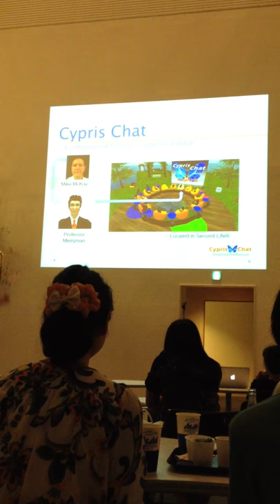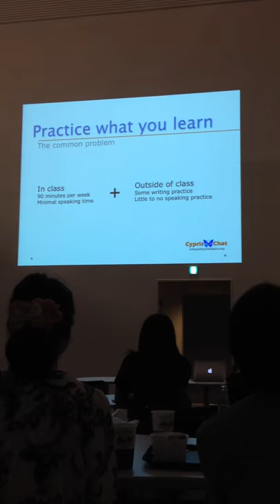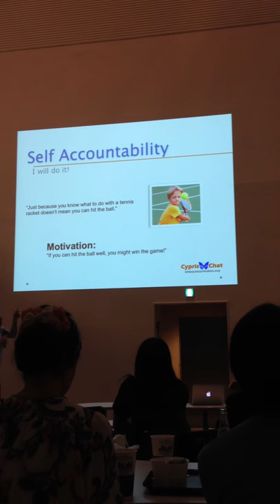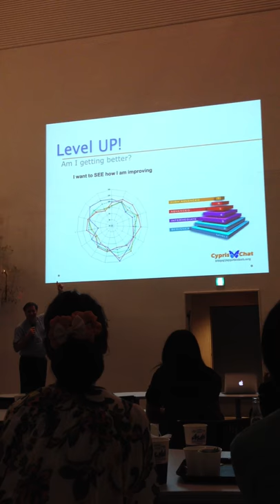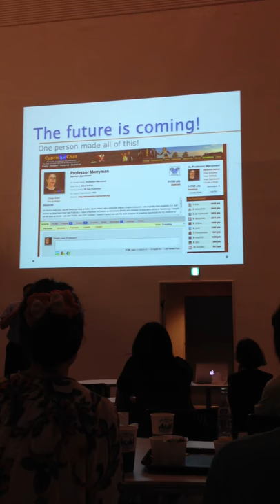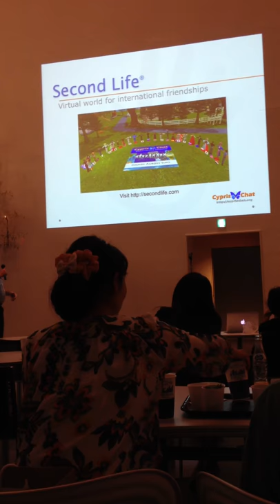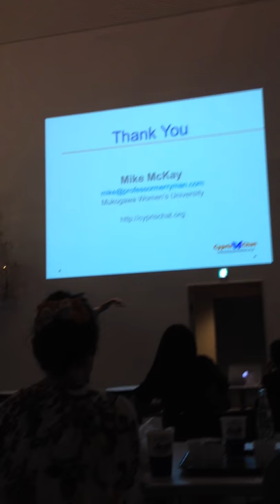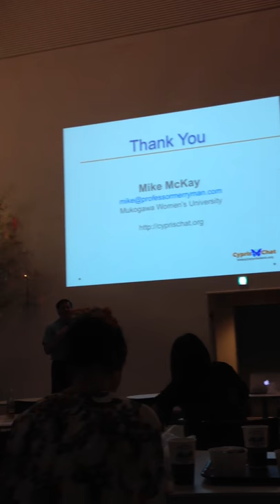PKN 2012 - Cypris Chat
Pecha Kucha night presentation in Nishinomiya, Japan about Cypris Chat. I had 6:40 to present 20 slides - 20 seconds per slide. It wasn't easy, but it was fun. This is a video taken from one of my student's iPhone. Thanks Yoko!